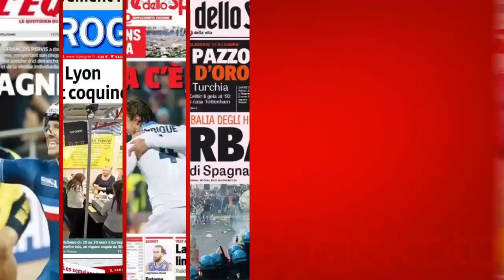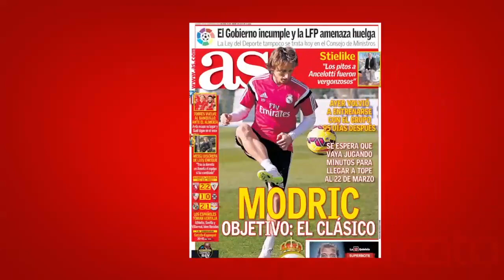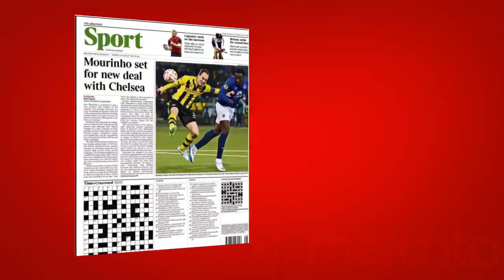Messi vise le triplé, Mourinho jusqu'en 2019 ? La revue de presse Top Mercato !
Le Tour d'Europe de la presse de ce vendredi 20 février 2015 est notamment consacré à Lionel Messi qui veut tout rafler avec le Barça. Au menu également, le déferlement des hooligans néerlandais dans la ville de Rome ou encore Luka Modric qui a repris l'entraînement au Real.